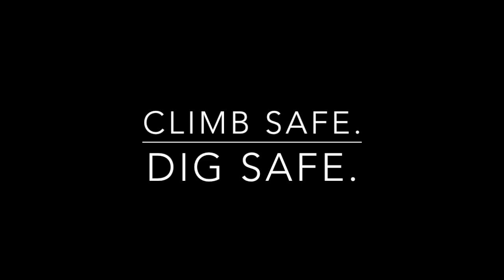Terrasaw EXTREME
Ground preparation prior to bamboo planting.

This video demonstrates other uses for the Terrasaw.

The primary role for this machine is for  secondary drainage slitting.

• Drainage - 1 Meter pro Minute
• ca 700mm tief
• ca 40mm breit
• tragbar - portable
• extrem leicht - lightweight
• extrem schnell und effizient - extremely fast & efficient

• Stihl MS 660 Motorsäge
 • Terrasaw komplette TS500 Einheit mit Stihl MS 660 Motorsäge
• 1 x 18mm Spanner for Digging Bar Bolts.
• 1 x Chipper Chain
• 1 x set (3) Shear Bolts
• 1 x Nose Bearing
• 1 x TerraTrencher Anleitung
• WSA - TS500 Terrasaw Wheel Support Assembly Trolley
• Digging Chain 2 Pack Chipper - complete loop, TT 500
• Shear Bolts and Nylocks for 55T Driven Sprocket (Set of 3)
• Digging Bar, Cap screws, C/sunk, for Bar Ends set of 3 x (M8 x 20 CSK)

FAQ are at the end of the video.

English Sheep
Gregory Roberts
Unnastraße 6
20253 Hamburg
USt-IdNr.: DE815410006